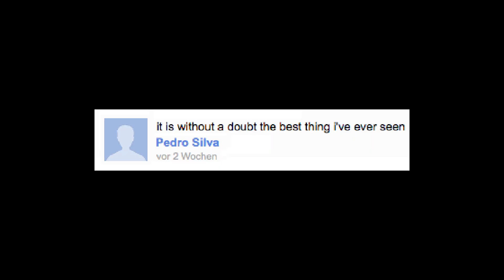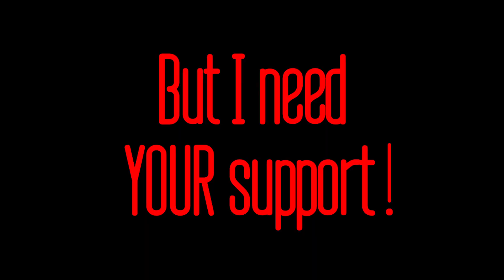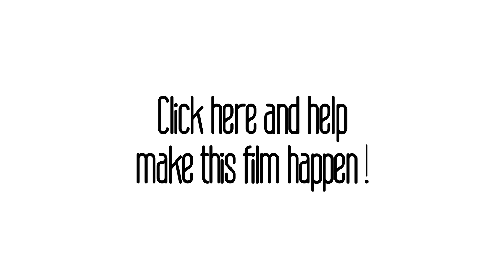The Story Of Technoviking - Crowdfunding Campaign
Help the crowdfunding campaign to finance a documentary on the legendary Technoviking Meme by the artist that created the original and ended up in court for it!